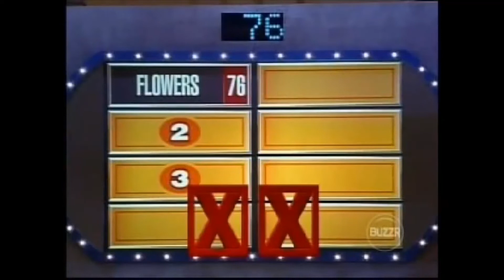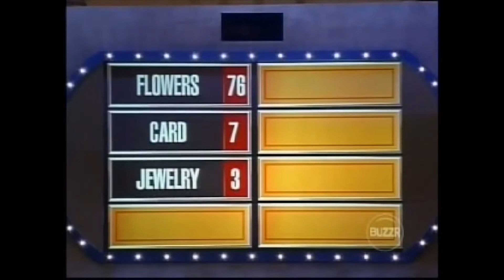Family Feud [Anderson] - Guglielmi VS. Dower [1999] - R.I.P. Louie Anderson